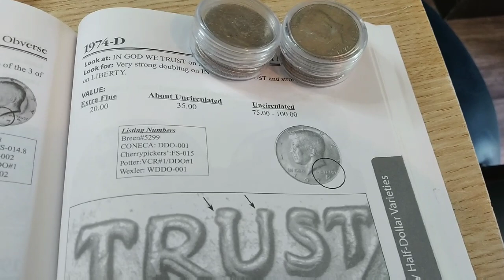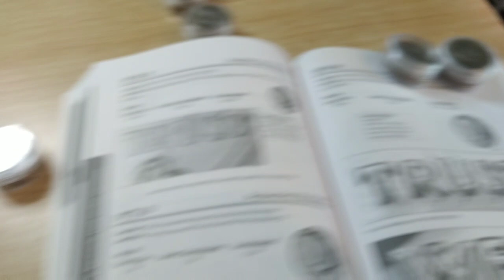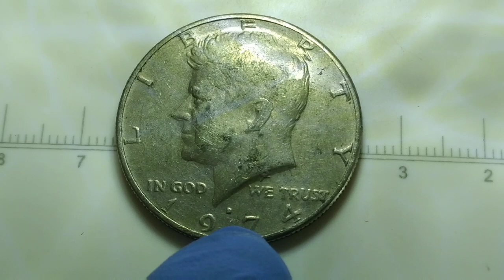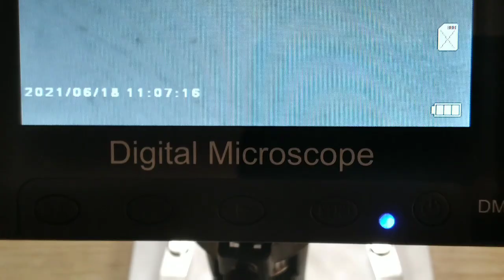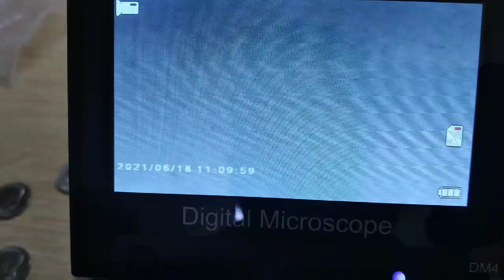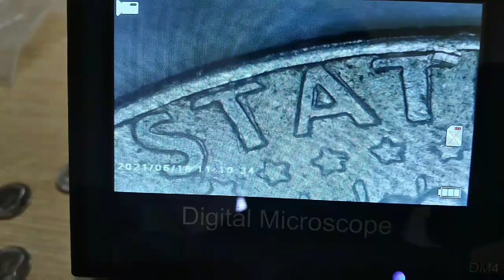🕵️‍♂️OJO SI TIENES ESTA MONEDA!!! MIRA LOS PRECIOS 💵💵☝️1974D DDO ERROR KENNEDY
moneda muy buscadas por coleccionistas ya que algunas salieron con error doble en el anverso y alcanzan valores de hasta $100 dólares sin circular. tienes preguntas aquí esta mí correo suscribete activa campanita gracias saludos 🕵️‍♂️👍👍